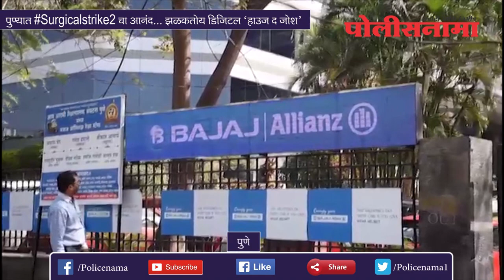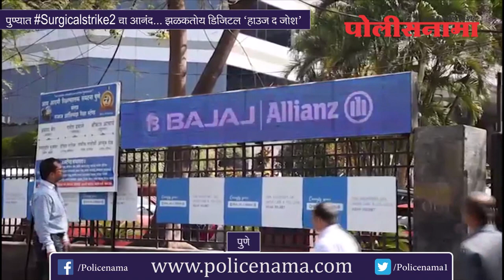पुण्यात Surgicalstrike2 चा आनंद ... झळकतोय डिजिटल "हाउज द जोश"